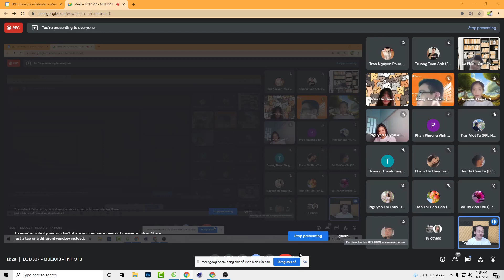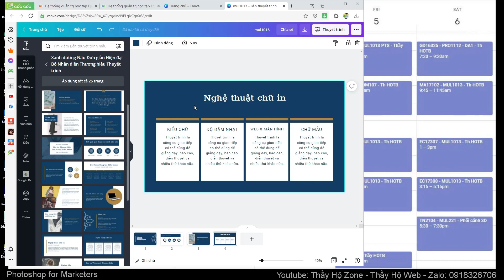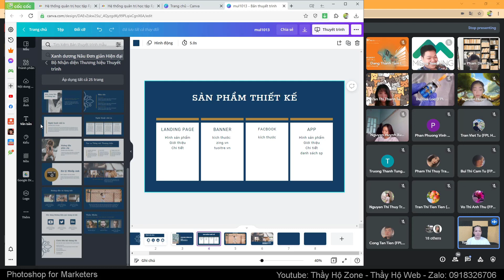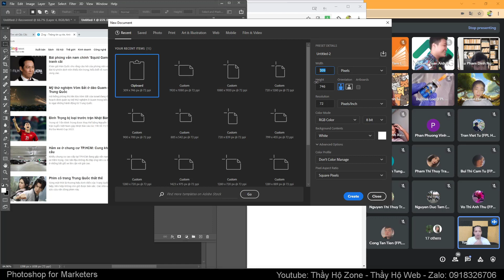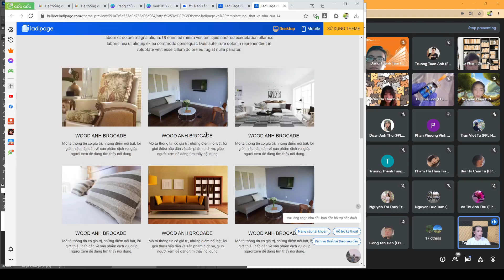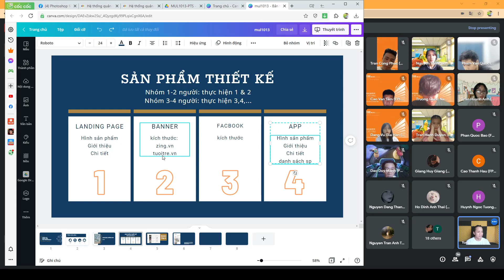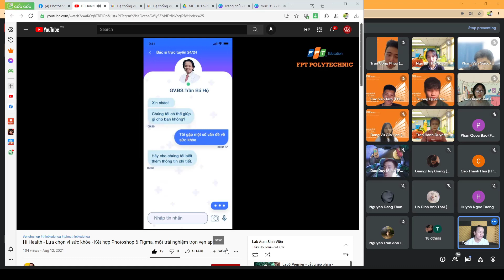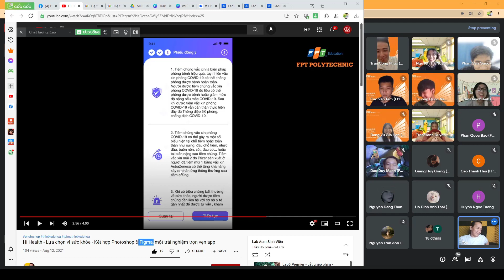MUL1013 Photoshop - Hướng dẫn thực hiện kế hoạch Assignment môn Photoshop for Marketers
(Các khóa học sẽ cập nhật liên tục ... )
4. Khóa học lập trình PHP (dự án mẫu):
6. Chuyển từ PSD sang HTML & Lập trình PHP cơ bản cho phần Admin